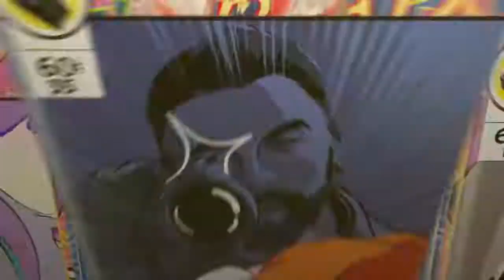The Division Real Rouges*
Good fight against the Server The Hunted;-)